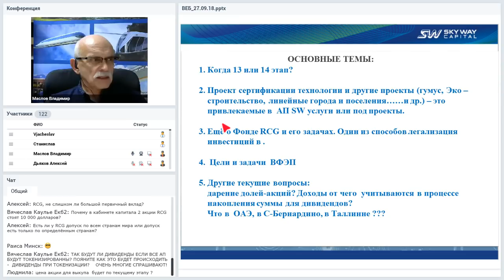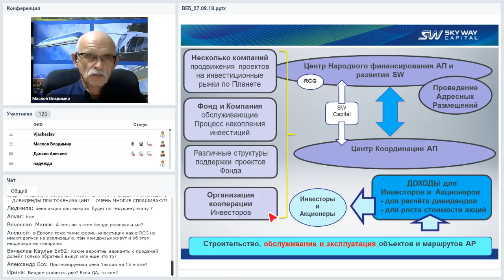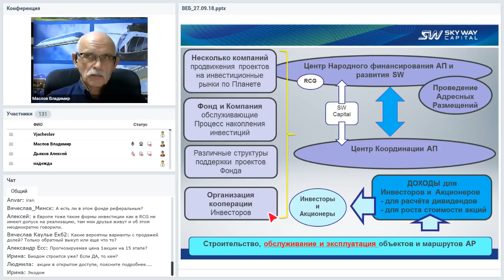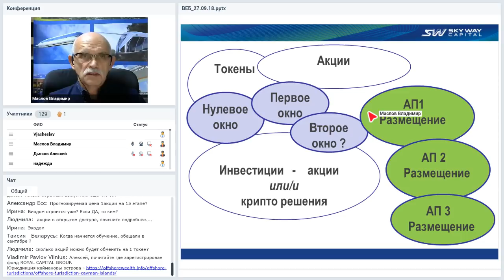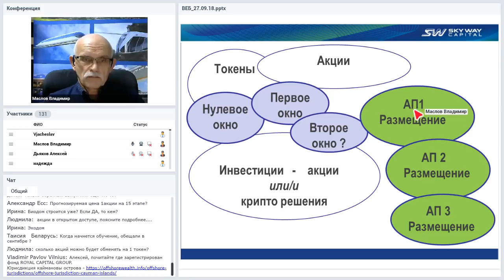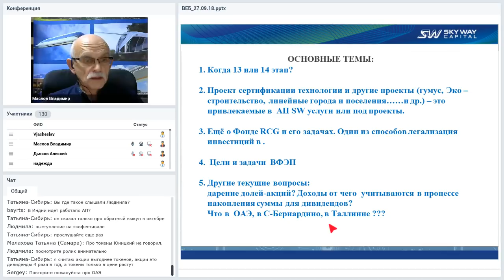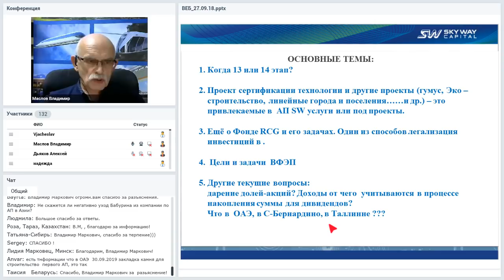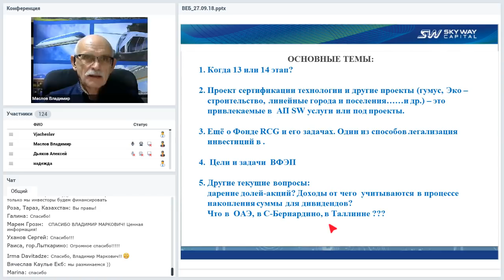Вебинар от 27.09.2018. Организационно-экономический и правовой вебинар SkyWay.